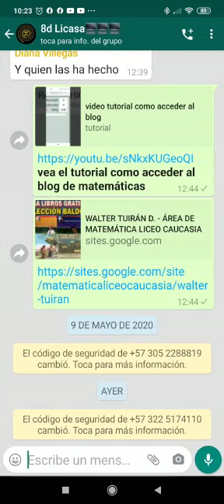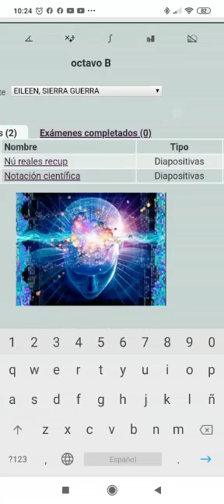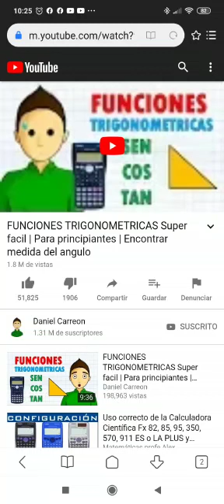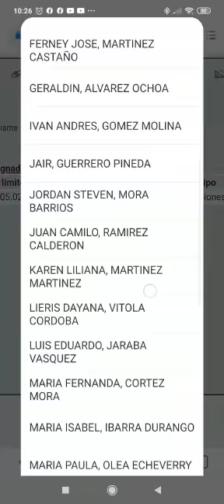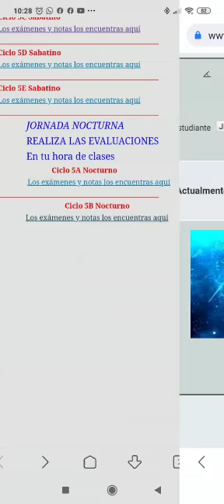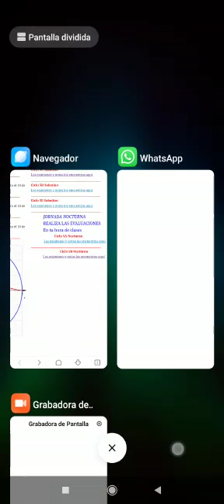tutorial acceder al blog matemáticas